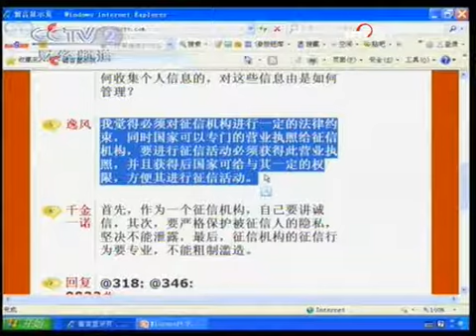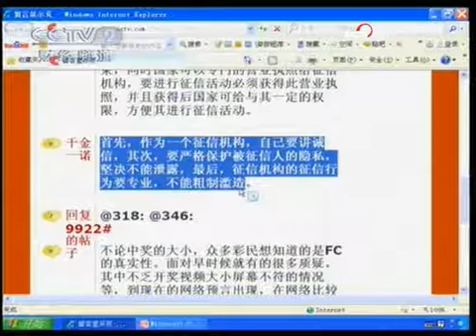信用社会走进生活 关注征信管理条例 - part 5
信用社会走进生活 关注征信管理条例